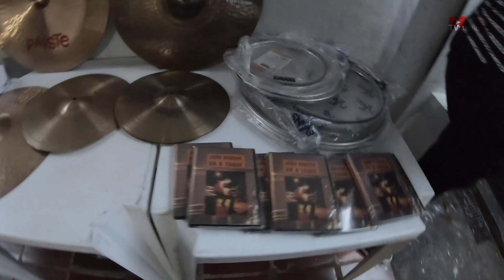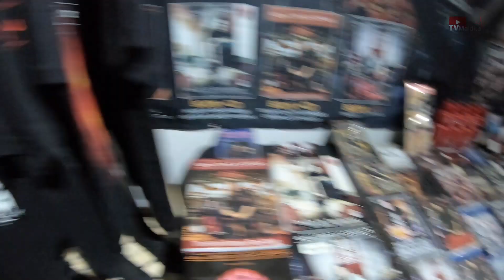TVMaldita Presents: EP 02 de 04 - Tour de Aulas Particulares João Barone & Aquiles Priester 2021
Episódio 2: Turnê de aulas particulares com João Barone e Aquiles Priester 2021.

Muito obrigado a todas as Escolas de Música e parceiros de trabalho por fazer parte dessa tour histórica no Brasil.
Além do conhecimento compartilhado, também tivemos a chance de conhecer muitos novos parceiros.
Agradecimento a todos os alunos que estiveram com a gente e a todos aqueles que não puderam fazer as aulas, mas que compareceram para apoiar a tour através da compra de merchandising.

Ficha Técnica:
Montagem: Pedro Curi
Edição e pós: Alex Curi
Benedettini Audiovisual
Episode 2: Private lessons tour with João Barone and Aquiles Priester 2021

Many thanks to all Music Schools and work partners for being part of this historic tour in Brazil.
In addition to the shared knowledge, we also had the chance to meet many new partners.
Thanks to all the students who were with us and to all those who were unable to take the classes, but who came to support the tour through the purchase of merchandise.